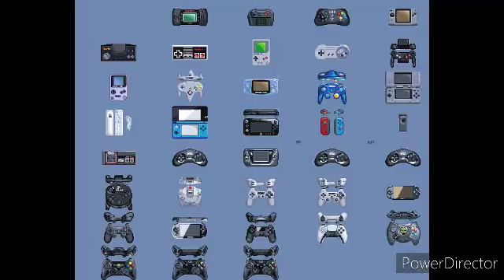Kirby's Return To Dream Land Deluxe - Bandicoot Lover (NS)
After over ten years, Kirby's Return to Dream Land from the Wii is back on Switch as Kirby's Return to Dream Land Deluxe! And he's brought some extras! Naturally, I go on for far too long about this topic.